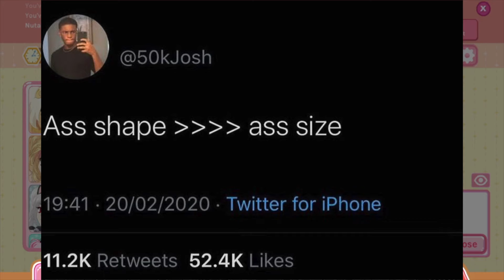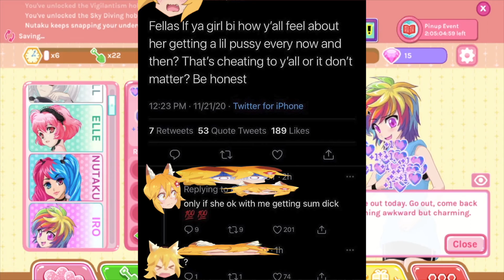People Are Down Apocalyptic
next video is gonna be me sharing the time i accidentally nutted to a fried chicken commercial.

Follow my stuff, too. If you’d like of course, I’m not demanding you.

Arrivederci, Space Cowboy...